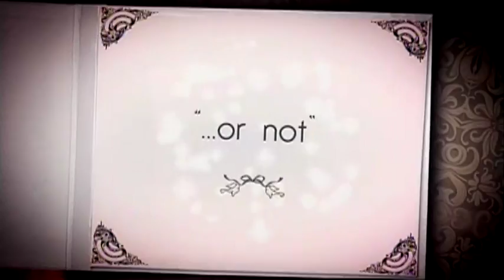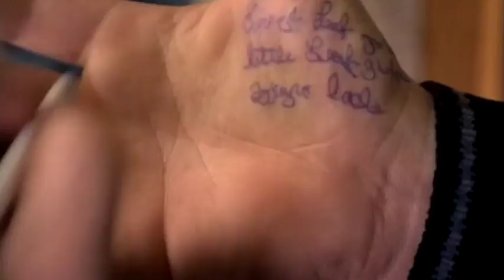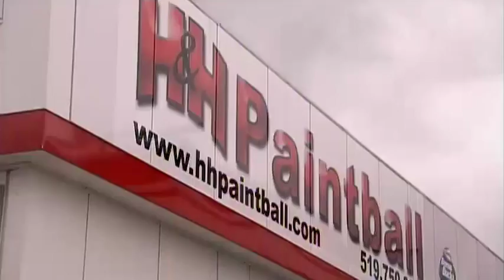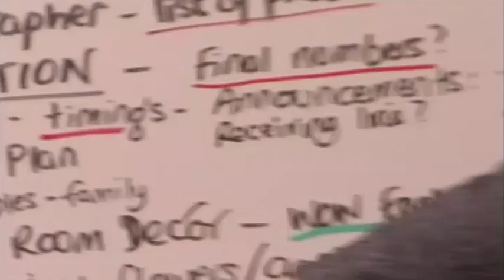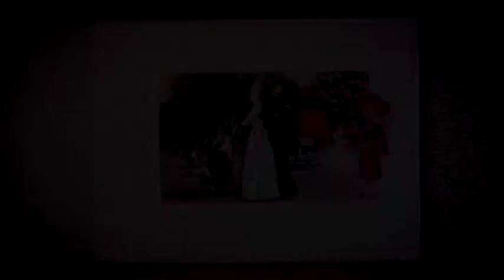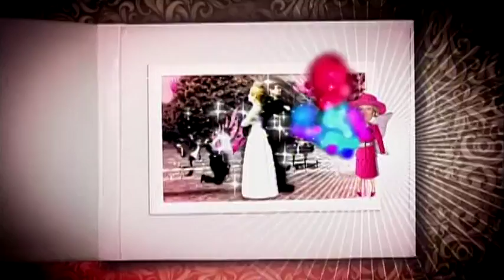WEDDING SOS. S3 E3028 - LESLEY & RON - 'WEDDING BLAHS'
Wedding SOS - S3 E3028 - 'Lesley & Ron'. Full Episode.
Presented by Jane Dayus - Hinch.
Copyright -'Cineflix Productions'(Wedding SOS)Inc.